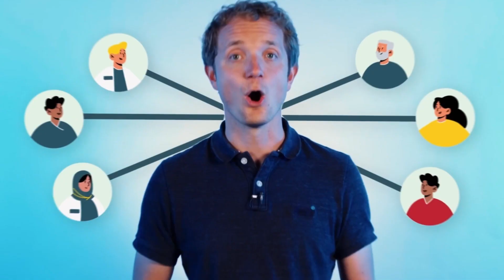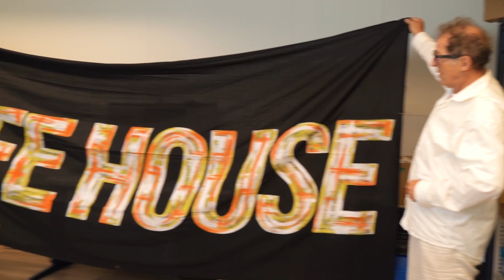Clipjesfabriek | Kerstvideo 2022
FIJNE FEESTDAGEN EN EEN GELUKKIG NIEUWJAAR!

Op dit kanaal vind je video's die wij produceren voor onze klanten en opdrachtgevers. Benieuwd? Bekijk de afspeellijsten:

Benieuwd naar wat er allemaal achter de schermen gebeurt? Bezoek dan ons tweede YouTubekanaal Clipjesmakers